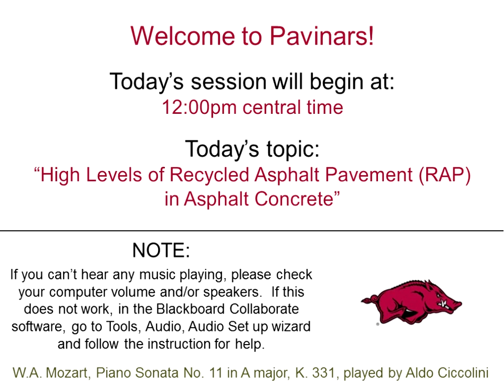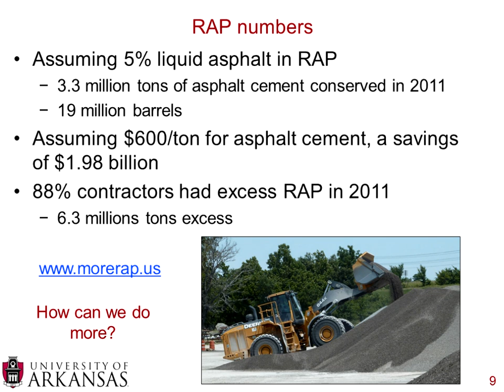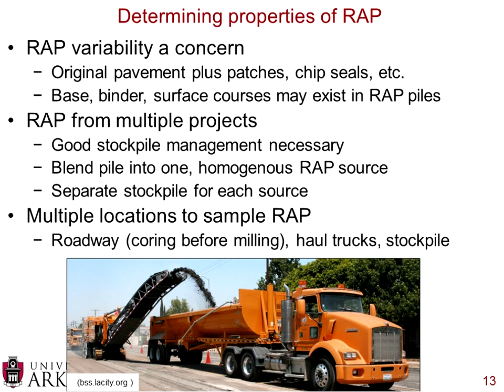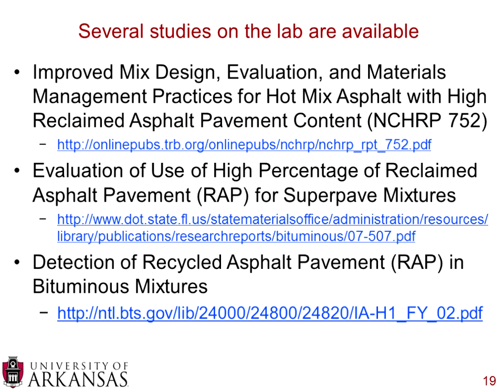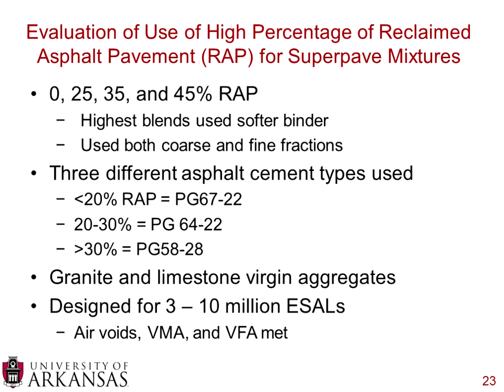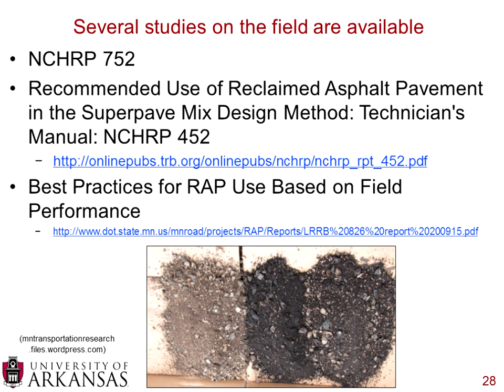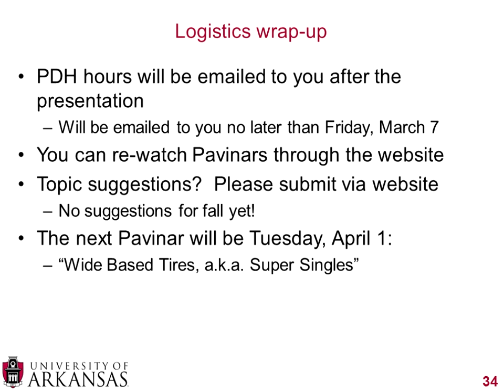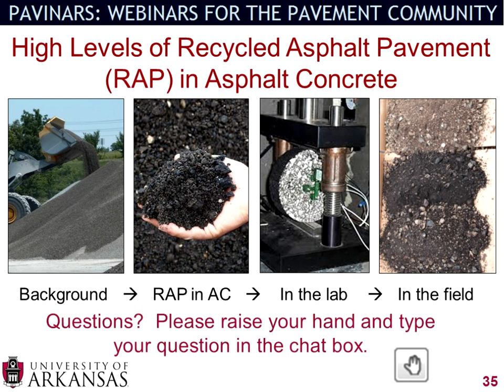NOTE: there is a new 2022 Pavinar available for Reclaimed Asphalt Pavement (see link in description)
NOTE: there is a new 2022 Pavinar available for Reclaimed Asphalt Pavement (RAP):